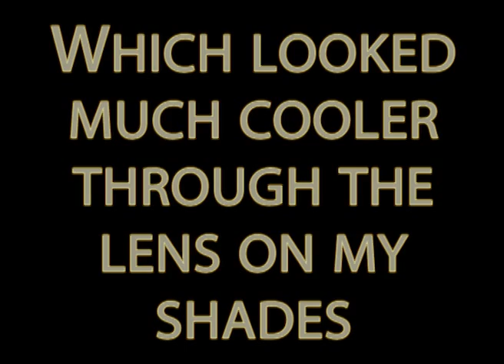Sun Halo Over New Jersey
Took up the whole sky. Not quite a double or triple rainbow but still pretty exciting. Felt like I was in a sci-fi movie on some other world. The clouds were just hazy enough to create this but not hazy enough to be overcast.